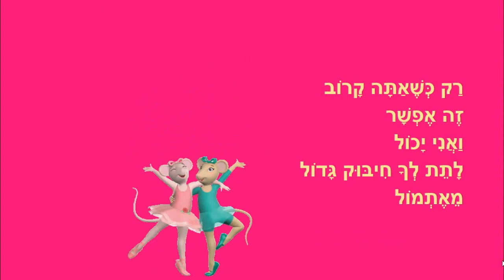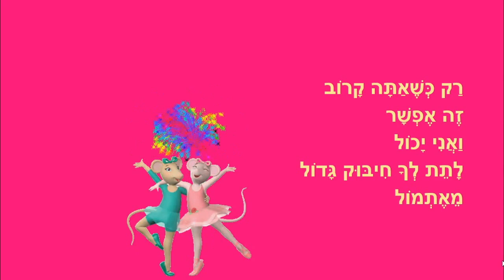חבר קרוב - סיפור חברות טובה לילדים - כתבה: ריקי זקן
חבר קרוב
סיפור ילדים